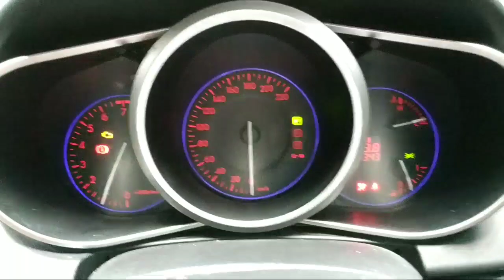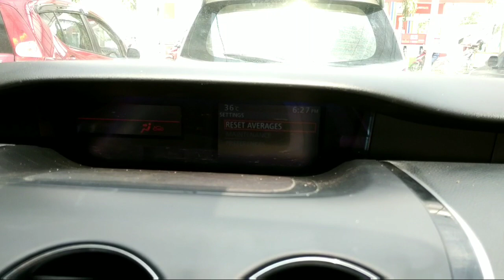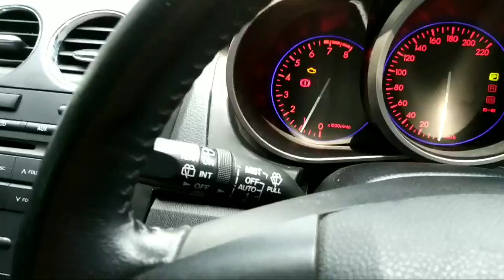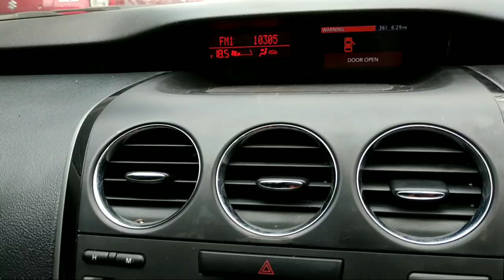Review Mazda CX-7 2.3L tahun 2010 - indonesia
Bagi yang minat silahkan hubungi ke (Dian) Rama Mobil 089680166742